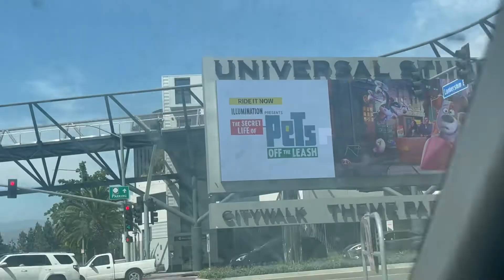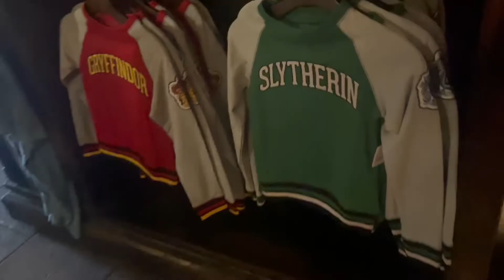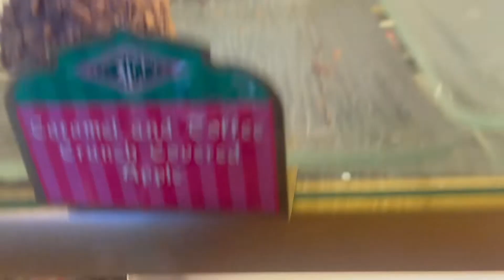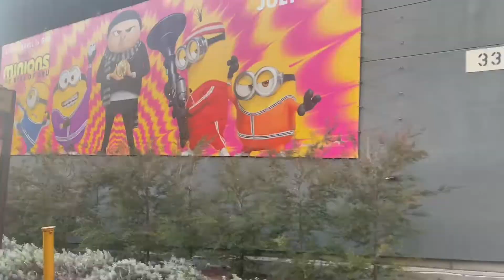Back to Universal Studios! Plus review of the film "Nope"!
Welcome back to Journey with Char everyone! So my family and I are back at Universal Studios for some more Summer fun. I show you some of the rides we got on as well as the delicious food from The Three Broomsticks!